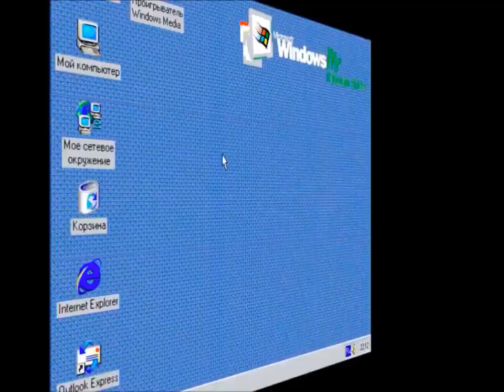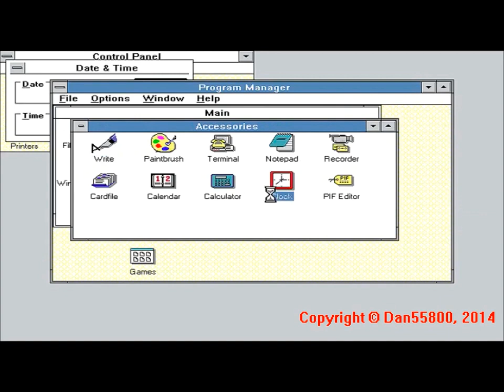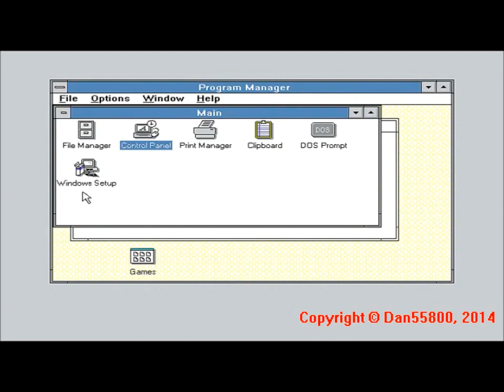Установка Windows 3.0 на VMware Workstation (2014) | Классика #16